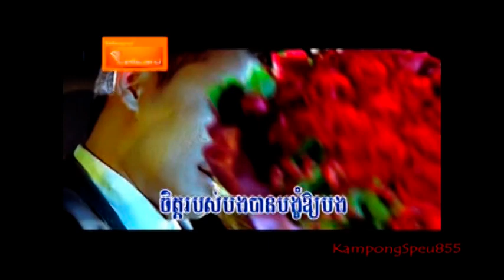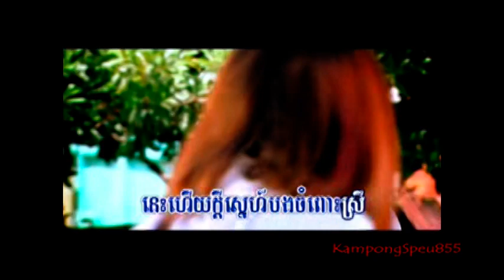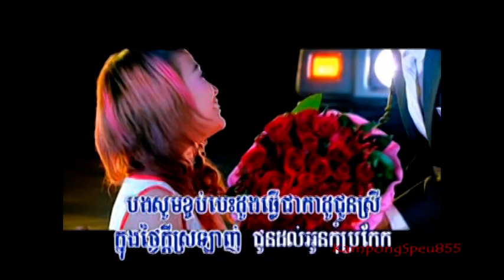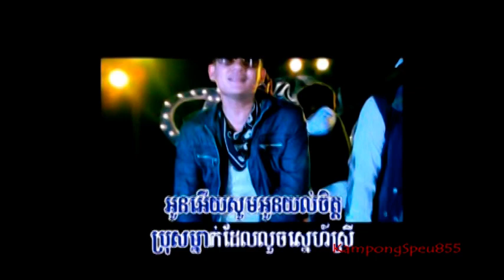Khan Makara (James)- Tngey Sara Pheap Sné (Rock Production)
Rock Production Vol. 108